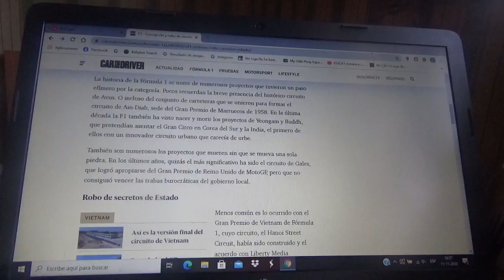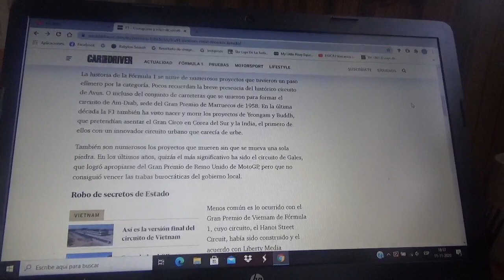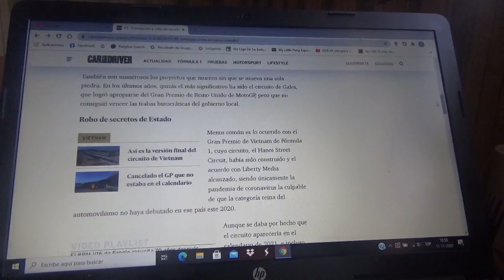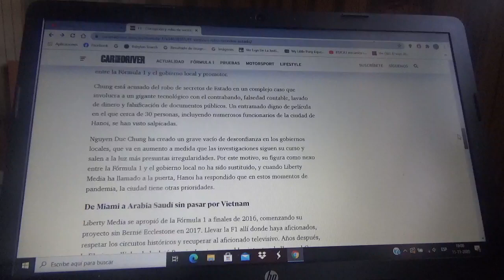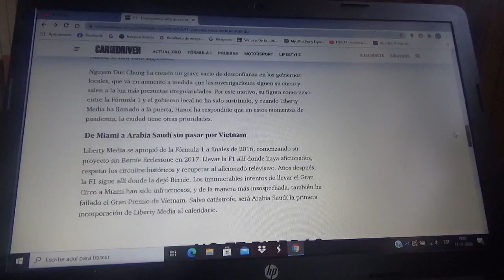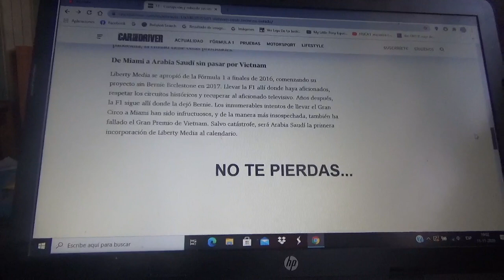El Gran Premio de Vietnam se cae del calendario de la F1 para 2021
Debido a serios casos de corrupción y robos de secretos de Estado del país asiático para el año siguiente en la Temporada 2021 de la Fórmula 1 el GP de Vietnam ya no estará presente en el calendario del Gran Circo y su lugar podría ser usado tal vez por Imola Portimao Mugello Istambul Park o Nurburgring

Así como este 2020 este trazado callejero no estuvo presente en el Gran Circo el año siguiente o sea 2021 tampoco lo estará el primer motivo de su cancelación fue el coronavirus y ahora por un escándalo financiero del gobierno local